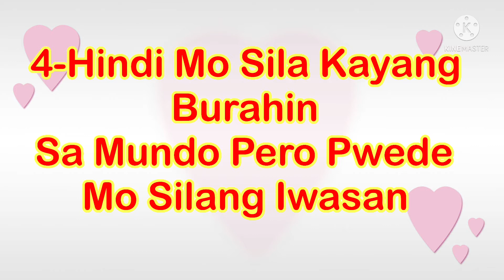SA MGA TAONG PLASTIC AT PEKENG KAIBIGAN’’TAONG PLASTIC’’by@brazillife6506